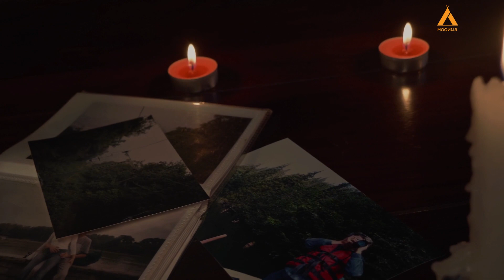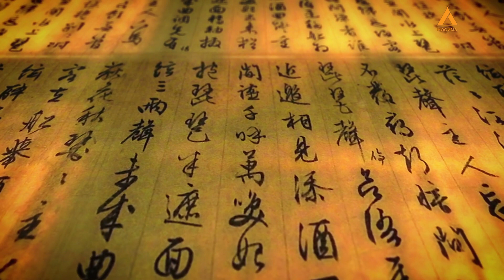Li Ching Yuen: 256 വയസ്സ്, 23 ഭാര്യമാർ And 200+ കുട്ടികൾ | World's Oldest Man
Li Ching Yuen, Chinese herbalist who lived 256 Years and had 200 children

Welcome to Moonjis, where we post strange, bizarre, mysterious historical, unbelievable, crazy fun fact and news videos daily. We also post some crazy articles on our

Comment and let us know if you know any such interesting things that the world needs to know, and we'll definitely conduct a detailed research and make a new video on the topic.